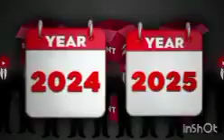12 March 2024